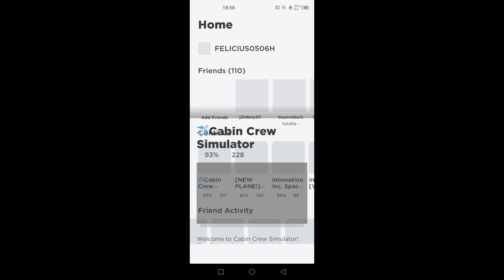Cabin Crew Simulator - December 2021